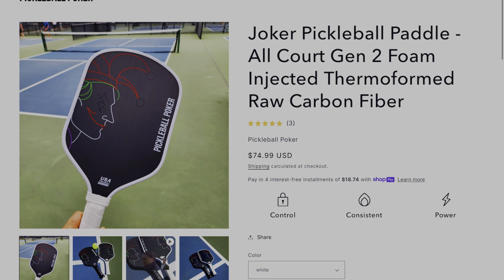The Joker Pickleball Paddle Review: A Gen 2 Thermoformed Paddle for $55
Today we dive into the Pickleball Poker Joker Paddle—offering the best quality possible at the lowest sustainable markup. This paddle brings elite-level performance for under $55, easily outperforming paddles priced at $100 or more. We’ll cover the specs, power, spin, and sweet spot performance, showing why the Joker Paddle is unbeatable in its price range. Plus, learn about the trade-in program that allows you to upgrade while supporting organizations in need of pickleball equipment.

If you’re looking for top-tier performance at an unbeatable price, this paddle is a must-have. Watch the full review to see why the Joker Paddle stands out as a premium option with incredible value!

The Bet Pickleball Paddle is also available at a lower $35 price for a Gen 1 Raw Carbon Fiber Paddle